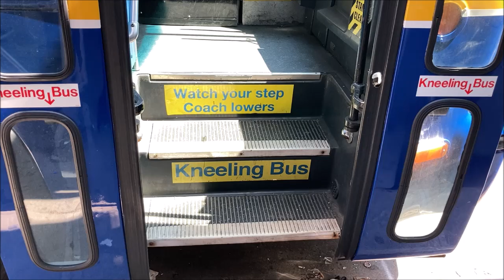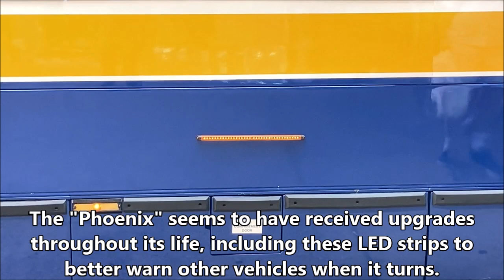MTA NYC Transit GMC RTS 0010 (ex-4396) "Phoenix" Bus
A video about one of the three RTS buses currently used as "Metrocard sales buses," in particular, a 1986 General Motors Corp. (GMC) RTS-06 with a very interesting 35-year history.